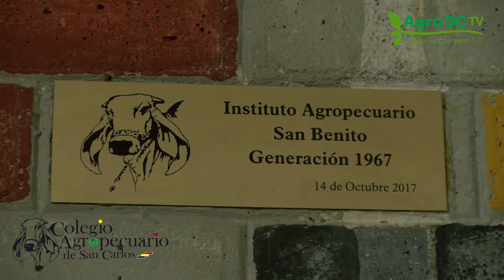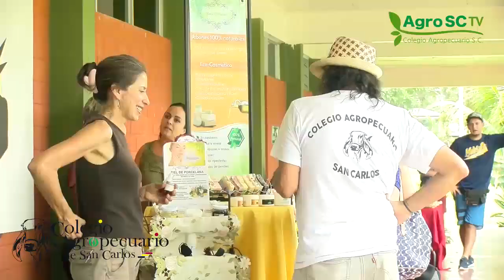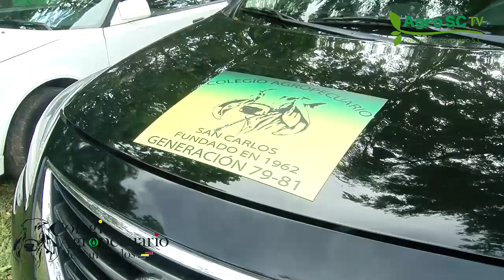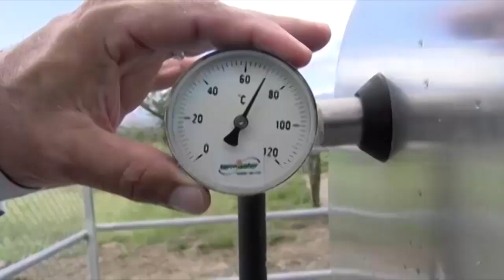Imágenes de la celebración del día del egresado 2017 en el Colegio Agropecuario de San Carlos